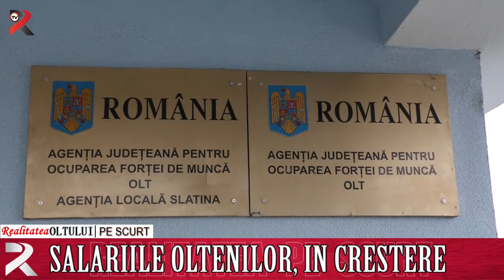Realitatea pe scurt 04 06 2018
Salariile oltenilor, în creștere
Baza NATO, vizitată de copii
Trofeul Festivalului „Căluşul Românesc” a ajuns la Cezieni
CSM Slatina merge mai departe în Cupa României
PSD Olt, participare numeroasă la mitingul social-democrat